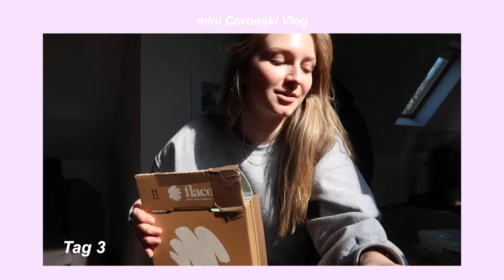I'm back - Life update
Hey Friends,

Da bin ich wieder :)
Ich wollte mich nur kurz melden, und Bescheid sagen, dass ich wieder da bin.
Ich verreise die nächsten 1 1/2 Monate und werde so viel es geht mitfilmen!

Ich hoffe euch geht es allen gut und ihr genießt den Sommer!!

hope u like it, enjoy :)

und folgt mir gerne auf Instagram :)

Fühlt euch gedrückt und bleibt alle gesund!!!
Bis nächste Woche
Byee :)